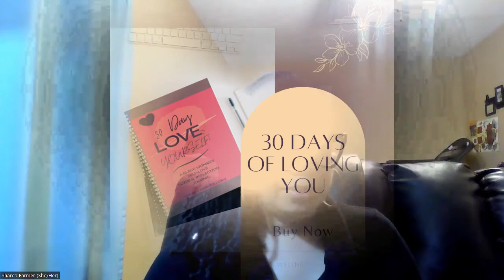Day 22: Be Still with Yourself! | A Journey of Self Love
FREE MINI COURSE - 5 Signs of Unresolved Trauma With 3 Strategies Moving You Towards Healing

Day 22: Be Still with Yourself!

My views and thoughts are my own.